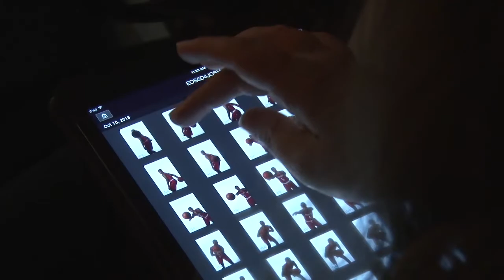SEMO Athletics | Behind the Scenes Schedule Card Photo Shoot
Go behind the scenes at the winter schedule card photo shoot with Men and Women's Basketball, Gymnastics and Track & Field.